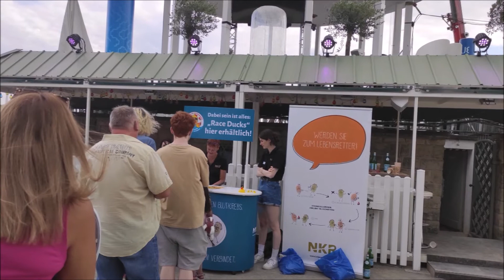Memory of August 2022 (25)